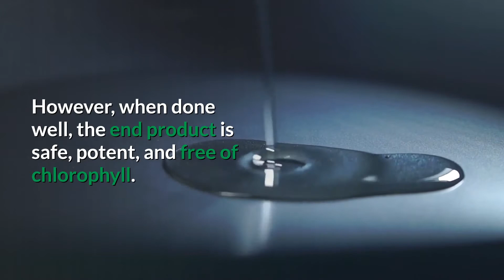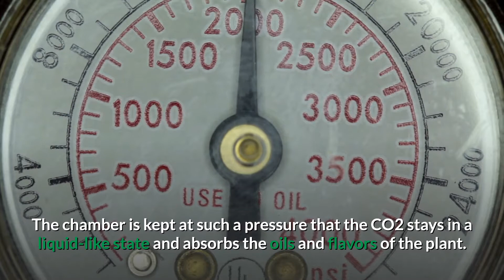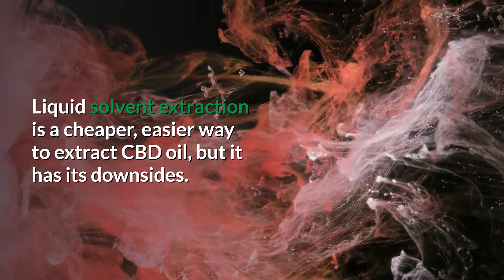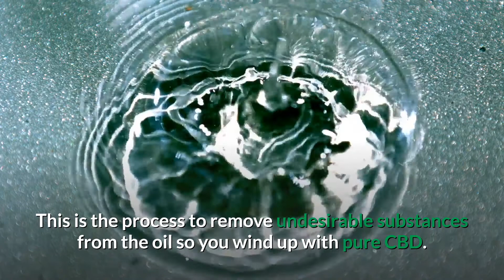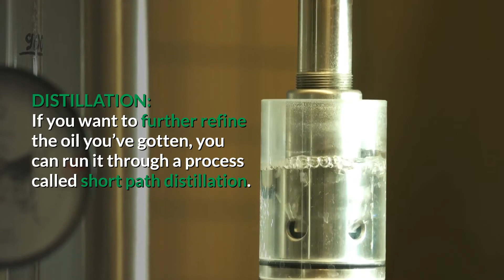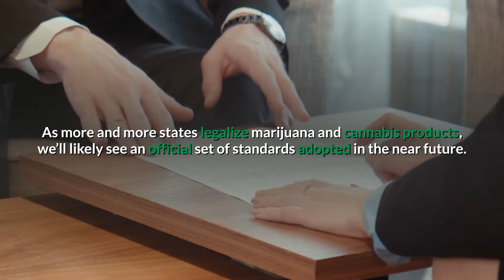How is CBD Oil Made?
The endocannabinoid system (ECS) is believed to be the largest receptor system in mammals. The ECS plays a vital role in maintaining homeostasis throughout the body and is thought to regulate functions such as sleep, appetite, and mood. When you ingest CBD (or any cannabinoid), the ECS activates and distributes it throughout the body.

People often think to themselves, does CBD work?

CBD Oils have played a part in helping people reduce anxiety, pain, and inflammation. Trials are released everyday proving CBD oil is directly responsible for the relief for pain and chronic inflammation in many patients.

Is CBD right for you? TAKE THIS QUIZ and get in contact with one of our experts to help you choose the right CBD oil for you

Practical Relief, and the information provided by Lance, is solely intended for informational and entertainment purposes and is not a substitute for advice, diagnosis, or treatment regarding medical or mental health conditions.